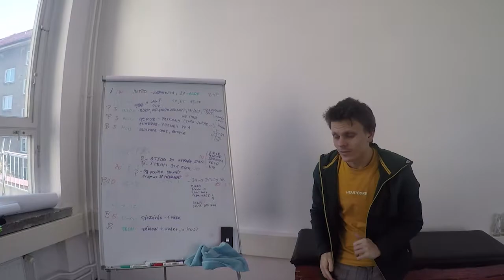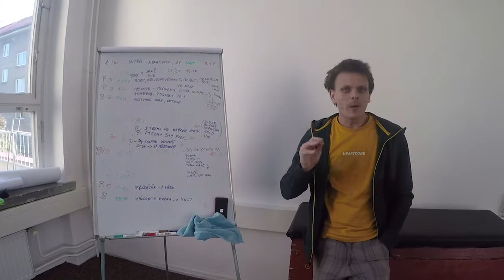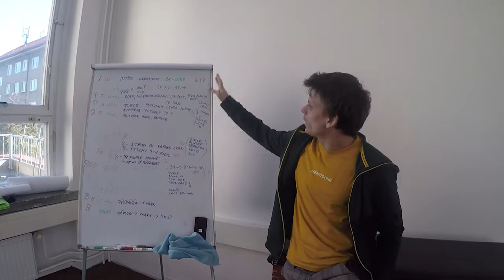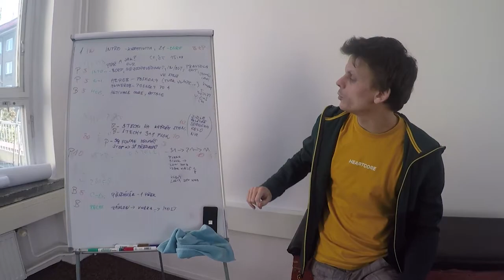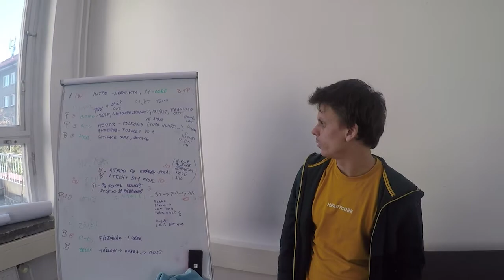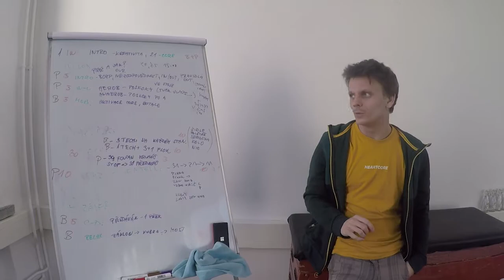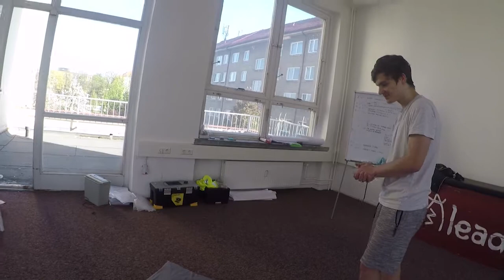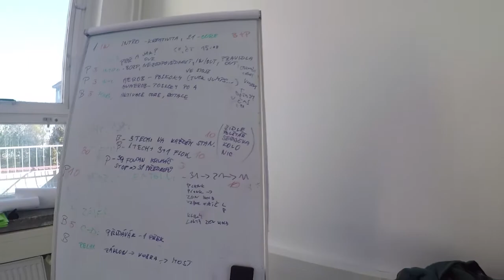Lekce #1 (14+) | Návrat k pohybu!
První lekce je zde! Na úvod se dozvíte, jakým způsobem lekce budou probíhat. Následně nás čeká kreativní trénink s různými předměty, které najdete doma a to celé zakončíme fyzickým tréninkem z Evry Move od Laurenta Piemontesiho. Případné dotazy pište do komentáře pod lekci nebo pod video. Užijte si trénink :)

PROGRAM TRÉNINKU

ÚVODNÍ ČÁST
warm-up: poskoky na místě, poté na 4
mobilizace, specifická rozcvička: aktivace středu těla
HLAVNÍ ČÁST
technická část
– zkoumání pohybů na jednotlivých překážkách (5 předmětů), na každé 1 min
– volba 1 techniky na každé překážce, zapojení do flow 5+1
– Foucan flow - na každé překážce zůstat v neustálém pohybu po dobu 30 s, plynulý přesun dál, pokud se zastavíte - 30+1 předkopů (viz video)
fyzická část
cviky: plank, plank dopředu, natažený vzpor ležmo, vzpor ležmo se zvednutými končetinami do kříže (obě strany), kliky, pokládání loktů
počty: nejdříve vše 31, pak 21, 11 (u statických cviků sekundy, u dynamických počet opakování)
ZÁVĚREČNÁ ČÁST
cool-down: přidávák
strečink: záklon, kobra, most